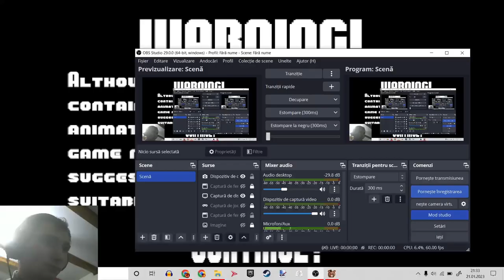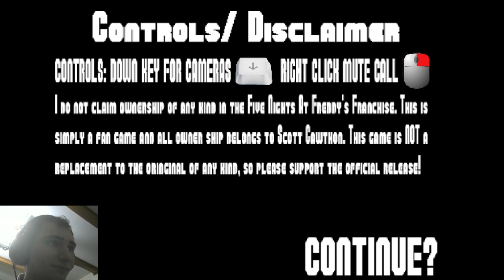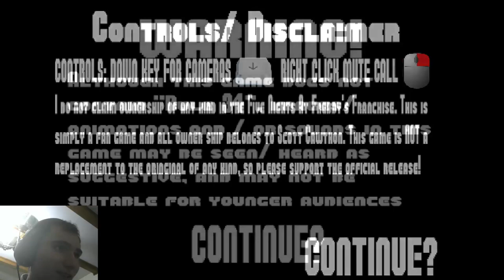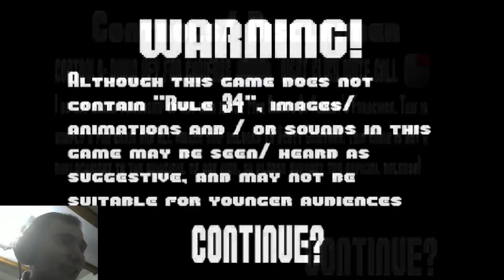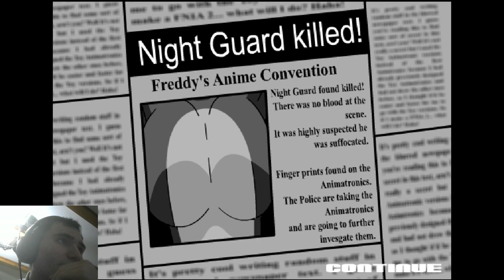nu pot sa trec noaptea 4!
ma joc five nights in anime in noaptea 4 golden freddy apare
voi reusi sa supravietuiesc? uitati-va pana la final casa aflati